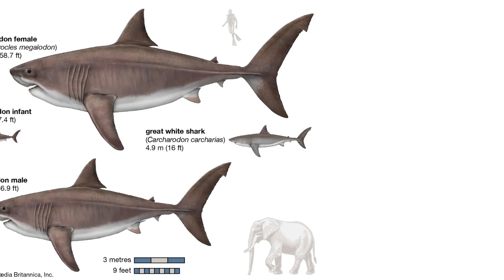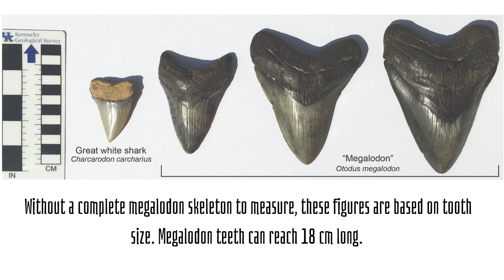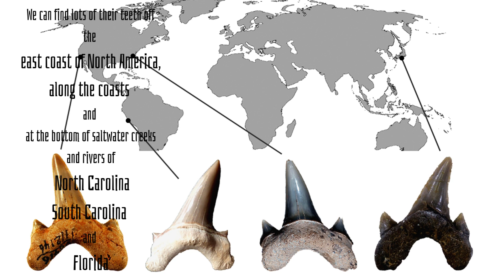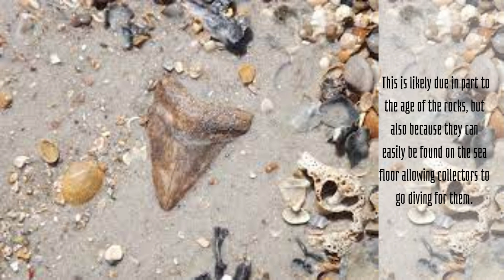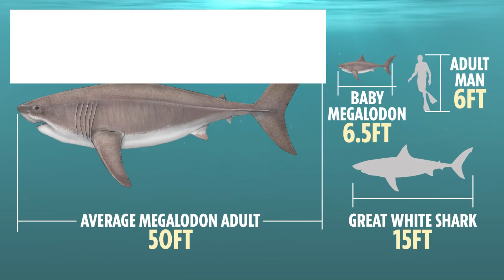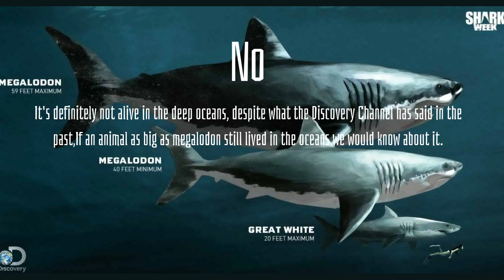Does Megalodons Still Exist?